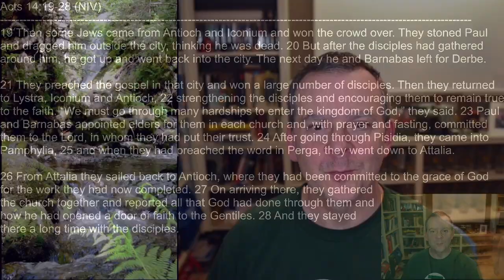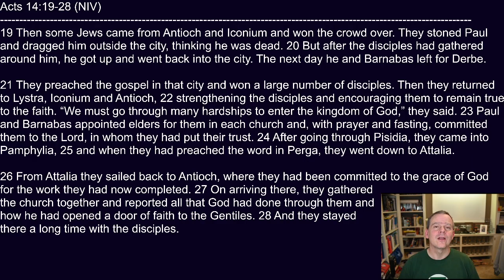Good Morning, God - 18 August 2023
Today's lectionary readings:
Semi-continuous: Psalm 133; Genesis 41:37-57; Acts 14:19-28
Complementary: Psalm 67; Isaiah 63:15-19; Acts 14:19-28